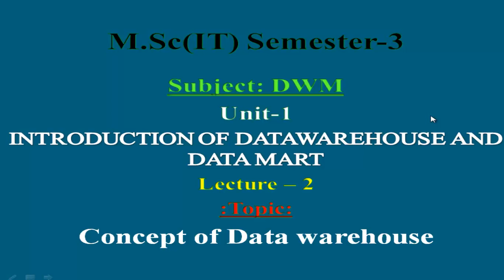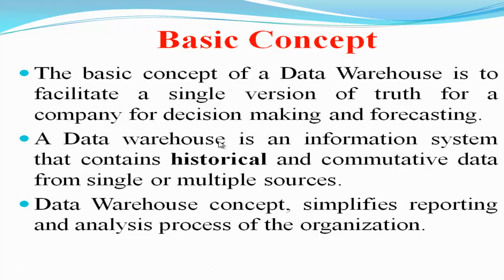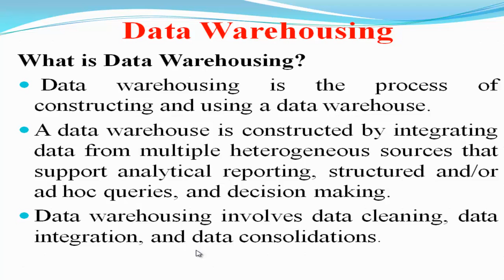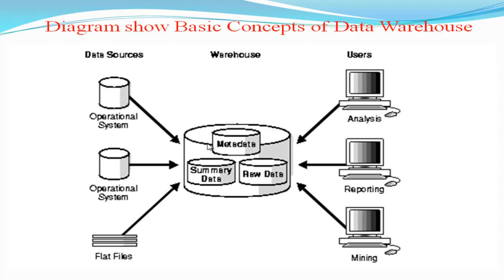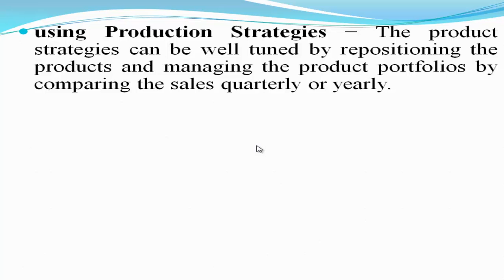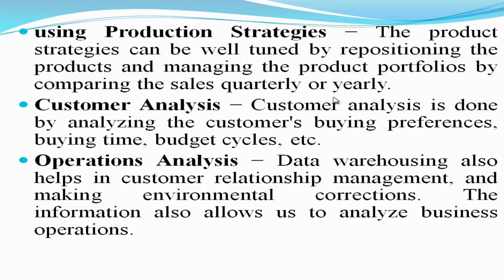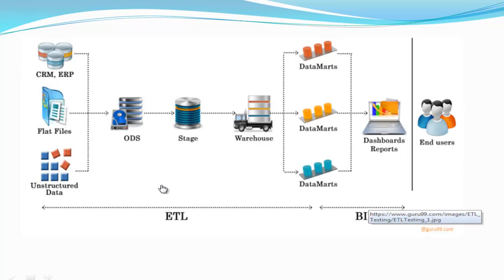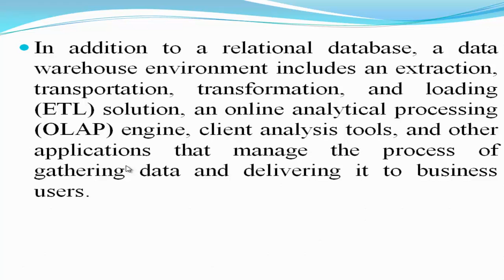Basic Concepts of Data Warehouse || lecture - 2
By this video you can learn about Basic Concepts of Data Warehouse with practical example and its important.

Dear students if you want to watch my previous video lecture based on various topics kindly check description section and follow the given links